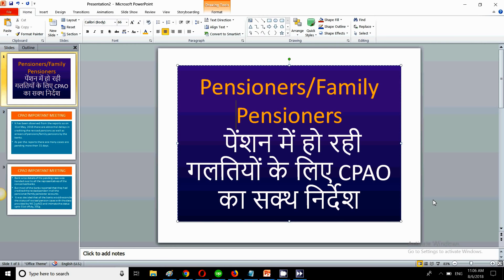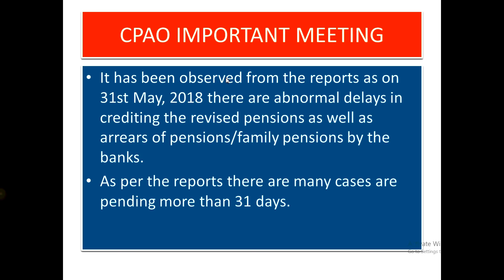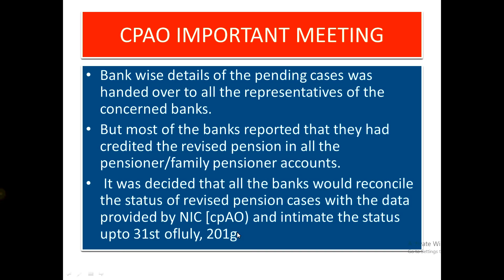Pensioners पेंशन में हो रही गलतियों के लिए CPAO का STRICT निर्देश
In this video I have explained about the latest news for Pensioners for getting the pension on time and decision of CPAO for the pensioners.